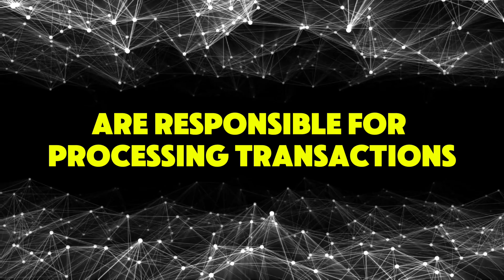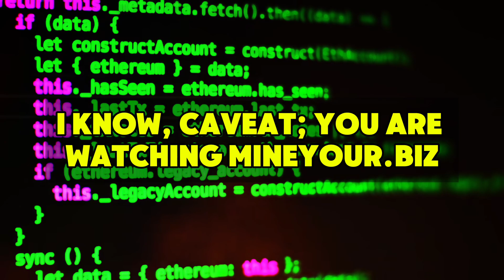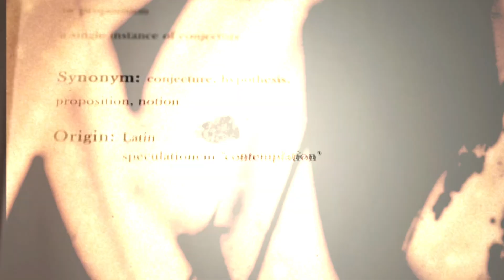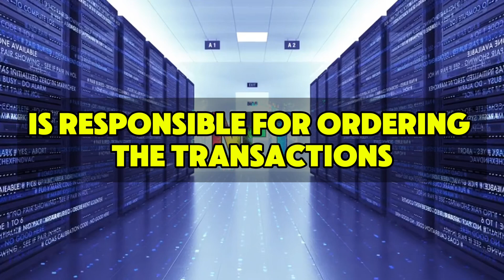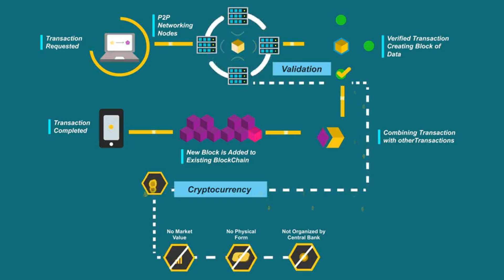How is SUI's Version of DPoS Different? (Beginner Friendly)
SUI is a genuinely interesting blockchain, and it uses fundamentally different tech from it's competitors.

In this video, we'll cover a simple primer on what makes the consensus of SUI just a bit different.

1. This channel does not offer legal, financial, investing, business, or other professional advice - please do your own complete research, and retain the official services of an advisor or consultant if you need specific questions answered.
2. All media featured on this channel is for education & entertainment purposes, based on subjective opinions.
3. You are responsible for your own decisions.
4. Any commentary or criticism of individual people, corporations, or entities is in no way intended to defame or harm their character.
1. This channel participates in various affiliate programs - generally, if there is a shortened link to any product or service, we are probably enrolled in the public referral program for that product or service.
2. Referral fees enable us to create more videos and free resources for you.
3. Product videos, interviews, or reviews paid for by sponsors will always be marked as such.

This information is available publicly on the internet. This information could’ve been doctored or misrepresented by the publishers. All information is meant for public awareness and is public domain. This information is not intended to slander harm or defame any of the actors involved but to show what was said through their social media accounts. Please take this information and do your own research.